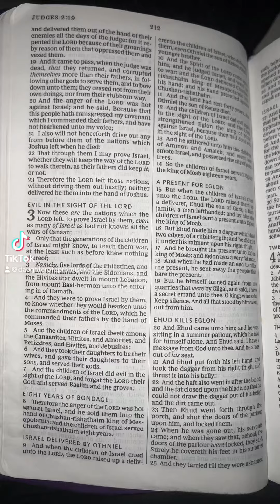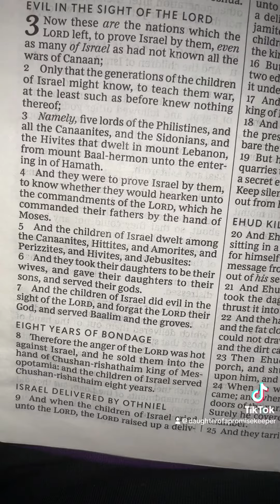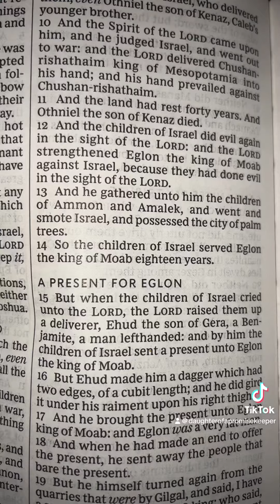In The Sight Of The Lord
The Book Of Judges Chapter 3:1-14

Matthew 22:37 Jesus said unto him, Thou shalt love the Lord thy God with all thy heart, and with all thy soul, and with all thy mind.

Matthew 22:38 This is the first and great commandment.

Exodus 20:4 Thou shalt not make unto thee any graven image, or any likeness of any thing that is in heaven above, or that is in the earth beneath, or that is in the water under the earth:

Exodus 20:5 Thou shalt not bow down thyself to them, nor serve them: for I the LORD thy God am a jealous God, visiting the iniquity of the fathers upon the children unto the third and fourth generation of them that hate me;

Exodus 20:6 And shewing mercy unto thousands of them that love me, and keep my commandments.